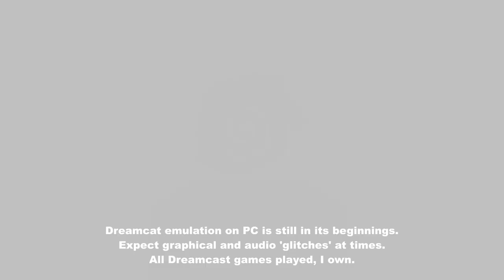Legacy of Kain : Soul Reaver Part 8.6 - Cathedral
Cathedral run part 6